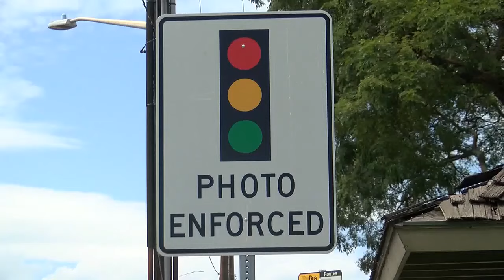DOT hopes to ramp up speed enforcement cameras amid rise in traffic fatalities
The state Transportation director says he hopes to have speed enforcement cameras up and running as early as this summer.